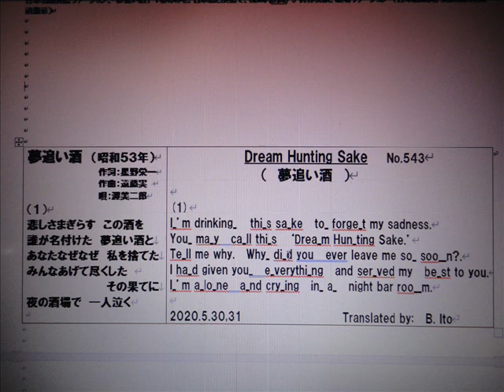日本名曲英語ヴァージョン、「夢追い酒」 １番のみを、日本語と英語で、3Bito(B.Ito)'s 自作英訳、歌唱ヴァージョン マイ ムービー